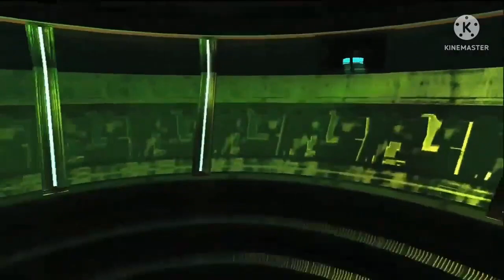TF2 dub Sonic Gen/unleashed collection (8 years anniversary special)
Hi guys!
To celebrate my 8 years activity on youtube i have decided to combine all these TF2 dubs to a single part enjoy and thank you for everything
If you subscribe right now to my channel it WILL be very grateful and supportive of you all i want to say thank you very but very much for everything you did to support me and i will produce more and more contents.